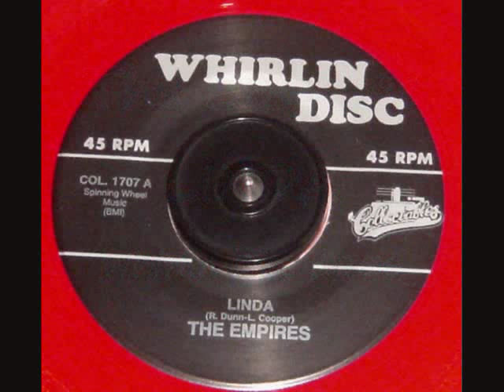The Empires - LINDA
The Empires - LINDA  Doo Wop group on Whirlin Disc W-104 1956.  B-side is Whispering Heart